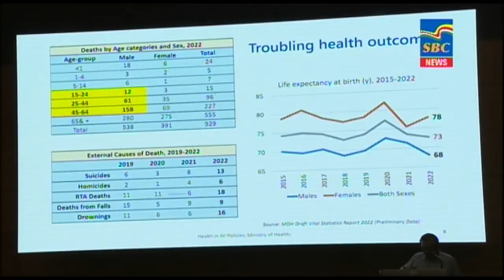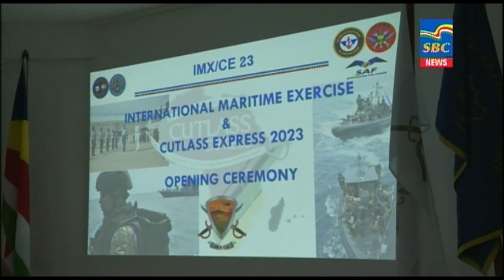7 p.m News 06-03-2023